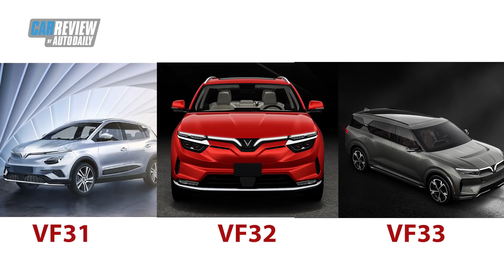VinFast gây bão khi công bố 3 dòng xe SUV điện thông minh tại Vinfast Thái Nguyên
VinFast vừa công bố 3 dòng xe SUV điện thông minh, sử dụng công nghệ trí tuệ nhân tạo với những tính năng thông minh. Đây là cột mốc quan trọng, khẳng định tầm nhìn trở thành hãng xe điện thông minh toàn cầu của VinFast; đồng thời góp phần đưa Việt Nam lên vị thế mới trên bản đồ công nghiệp ô tô thế giới.
Với định hướng chiến lược là trở thành thương hiệu ô tô công nghệ cao toàn cầu, chỉ sau 3 năm đi vào hoạt động, VinFast đã nghiên cứu và phát triển thành công ba dòng xe thông minh đầu tiên là VF31, VF32, VF33, trong đó VF31 là dòng SUV cỡ vừa (Phân khúc C) và chỉ có một phiên bản xe điện, VF32 là xe SUV cỡ trung (Phân khúc D), VF33 là xe SUV cỡ đại (Phân khúc E). VF32 và VF33 mỗi xe đều có 2 phiên bản điện và xăng.
Cả 3 dòng xe đều sở hữu tính năng tự hành cấp độ 2-3, với 30 tính năng thông minh chia làm 7 nhóm gồm: hệ thống trợ lái thông minh, hệ thống kiểm soát làn thích ứng, hệ thống kiểm soát hành trình chủ động, hệ thống cảnh báo va chạm đa điểm, hệ thống giảm thiểu va chạm toàn diện, hệ thống đỗ xe tự động thông minh và hệ thống giám sát người lái. Đây cũng là các mẫu SUV nằm trong nhóm ít các xe trên thế giới có nhiều tính năng tự hành cấp độ 3, khẳng định năng lực R&D và năng lực triển khai các sản phẩm đẳng cấp cao, mang tính tiên phong của VinFast.
Đặc biệt, bản cao cấp của VF31, VF32 và VF33 đều sở hữu hệ thống cảm biến hiệu suất cao gồm cảm biến LiDAR; 14 camera có khả năng phát hiện vật thể cách xa tới 687m; 19 cảm biến 360 độ cho phép cảnh báo và xử lý ở tốc độ cao trên 100km/h. Hệ thống tự lái được điều khiển bởi chip Orin-X có thể xử lí tới 200 GB dữ liệu/1s, cho phép điều khiển và dẫn đường nhanh gấp 8 lần so với các thế hệ hiện tại. Ngoài ra, bản cao cấp của cả 3 dòng xe đều được trang bị thêm một số tính năng tự hành cấp độ 4 như tự động thiết lập bản đồ 3 chiều (duy nhất trên thị trường), cho phép tự động tìm chỗ và đỗ xe; triệu hồi xe… cùng khả năng kết nối với hệ thống giao thông và đô thị thông minh, mang đến trải nghiệm tiện nghi, an toàn và đẳng cấp cho người dùng.
Bên cạnh tính năng tự hành vượt trội – với triết lý phát triển “lấy người dùng làm trung tâm” – VinFast đặc biệt đầu tư cho tính năng thông minh (buồng lái ảo e-cockpit) với những công nghệ tiên tiến hàng đầu thế giới như: công nghệ trí tuệ nhân tạo (AI), máy học và học sâu (Deep Learning), nhận diện gương mặt, trợ lý ảo đa ngôn ngữ… Các tính năng trên không chỉ mở ra không gian hưởng thụ tiện nghi và giải trí hoàn hảo trong xe, mà còn tùy biến tối đa để cá nhân hóa xe theo đặc tính và thói quen sử dụng của chủ nhân. Đây chính là điểm khác biệt nổi trội, được hãng chú trọng phát triển nhằm nâng cao trải nghiệm người dùng, tạo nên từng khoảnh khắc đáng giá nhất, chỉ có ở xe điện VinFast.
Về độ an toàn, cả ba dòng xe đều đạt các tiêu chuẩn an toàn cao nhất của thế giới như NHTSA 5 sao, Euro NCAP 5 sao… cùng hệ thống tự động phát hiện, cảnh báo và thông báo tới cơ sở y tế trong trường hợp xảy ra tai nạn. Các bộ pin đều được bố trí dưới sàn xe để chống lật, với khả năng chịu nhiệt từ -400C đến 800C đảm bảo an toàn tuyệt đối trong quá trình di chuyển.
Dự kiến xe VF31 phiên bản tiêu chuẩn sẽ bắt đầu nhận đặt hàng tại Việt Nam từ tháng 5/2021, bàn giao xe từ tháng 11/2021. Xe VF32 và VF33 sẽ nhận đặt hàng tại Việt Nam từ tháng 9/2021, bàn giao xe từ tháng 2/2022; tại Mỹ, Canada và châu Âu sẽ nhận đặt hàng từ tháng 11/2021, bàn giao xe từ tháng 6/2022.
Việc ra mắt các dòng xe điện công nghệ cao, bao gồm cả xe máy điện, xe buýt điện và ô tô điện cá nhân nằm trong lộ trình định sẵn của VinFast ngay từ khi gia nhâp thị trường ô tô 3 năm trước. Ngoài tổ hợp nhà máy hiện đại bậc nhất khu vực Đông Nam Á tại Việt Nam, VinFast hiện đang sở hữu mạng lưới trung tâm R&D tại Australia, Đức và Mỹ; trung tâm thử nghiệm xe đẳng cấp thế giới tại Australia. Đây là cơ sở vững chắc để VinFast hiện thực hóa tầm nhìn toàn cầu – trở thành hãng xe điện công nghệ cao được ưa chuộng trên thế giới, góp phần phát triển giao thông xanh và giảm thiểu khí thải trên trái đất.
🚘 VINFAST THÁI NGUYÊN 🚘
________ TRẢ GÓP 0% ________
- MÃNH LIỆT TINH THẦN VIỆT NAM -
- Hỗ trợ lái thử tận nhà, giao xe tận nơi